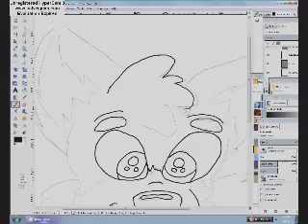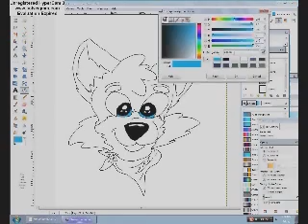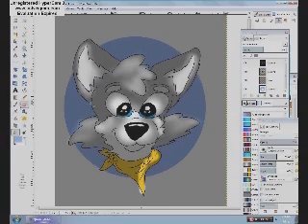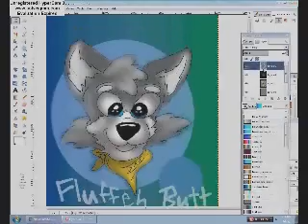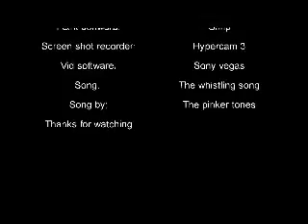MahFluffehButt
mine... -W-